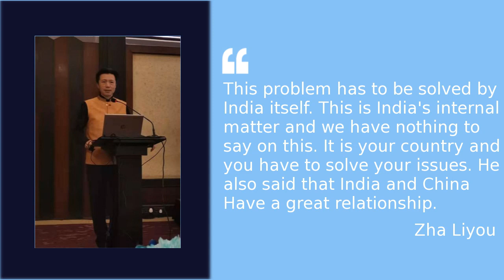Know what China said on citizenship law?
Taking a different stance from Pakistan on the Citizenship Amendment Act, China has called it a completely internal matter of India. Chinese Consul General Zha Liyou refused to comment on the citizenship amendment bill. The Chinese ambassador said, "This problem has to be solved by India itself. This is India's internal matter and we have nothing to say on this. It is your country and you have to solve your issues. He also said that India and China Have a great relationship. " In the Chinese media too, the Modi government is getting support for the new citizenship law.